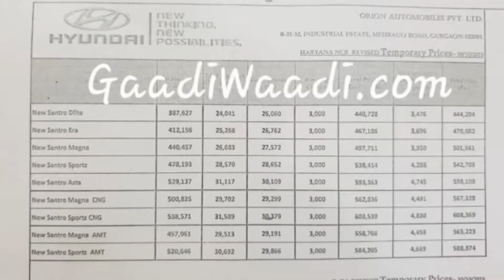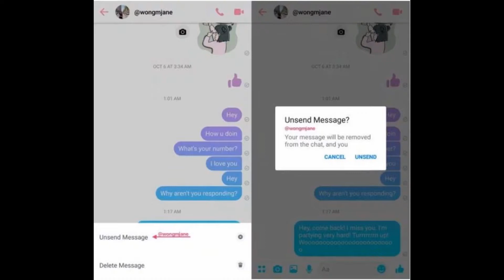Daily Dose - Asus Ka Naya Dhamaka, Fortnite Ka Naya Update, Google Chrome Ki Naye UI & More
Namaskar dosto aj key ise Daily Dose mey hame dekhey gey Asus ney kiya ek naya dhamaka, Facebook ka naya feature, BMW ney tease ki nayi gadi or bahute kuch.

AKG N700NC

Buy

PUBG Trigger

Sony SRS-XB01 Extra Bass

Rockerz 510

(If you want then buy only from Amazon.in)